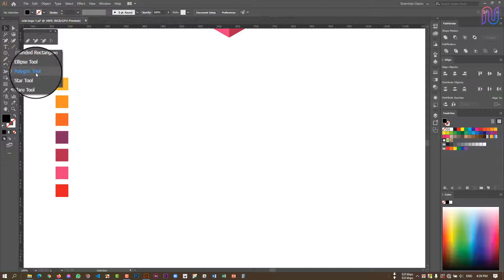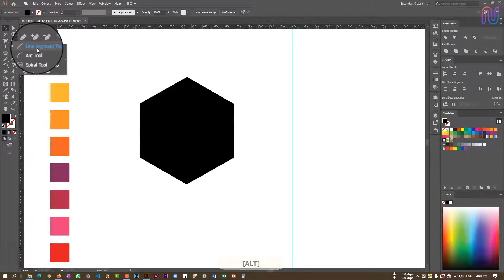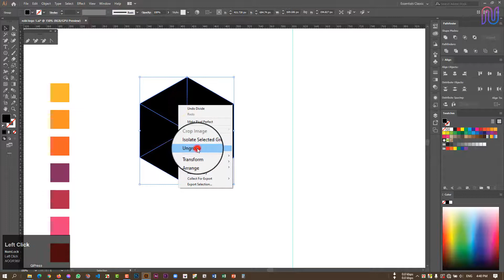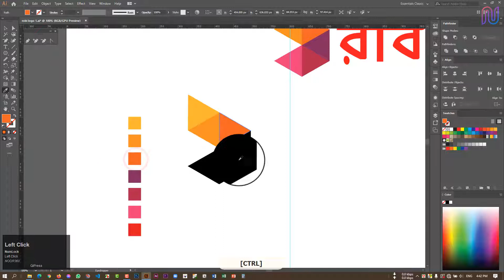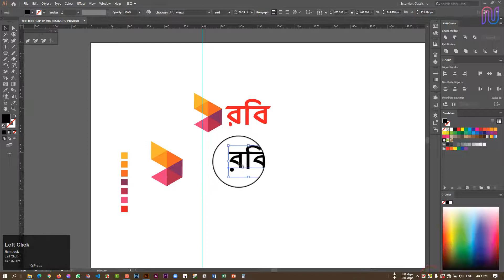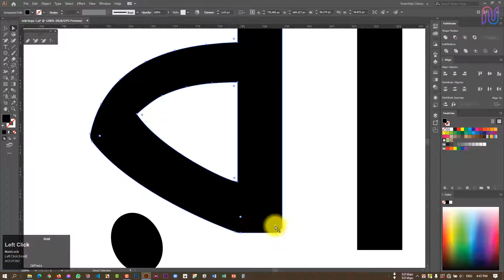Robi logo design | Logo design in Bangla | রবি লোগো ডিজাইন